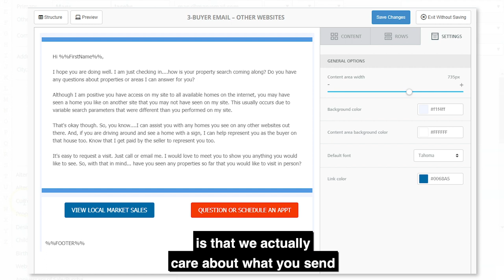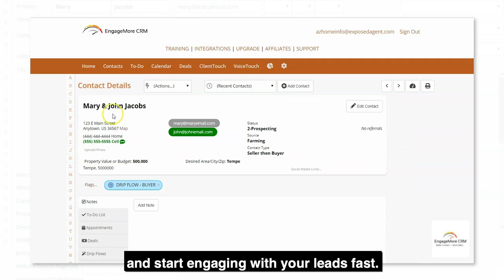SEE Patti's NEW Powerful EngageMoreCRM.com! All the drip campaign content & training you need!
Created by Patti Sampson - Introducing EngageMore CRM.   Demo & Get Patti's NEW Powerful EngageMoreCRM.com! All the drip campaign content & training you need!

A New Powerful CRM for Real Estate Pro's, Entrepreneurs, Coaches, Small Business or anyone generating leads.  We take the work out of your follow-up with all the drip campaign content, opt-in squeeze landing pages, & personalized sales and CRM training you need all in one software!  Get rid of your landing page and video email software. Learn how we have helped sales people from coast to coast to engage, convert and close more of our expensive leads faster than ever before!

Get more help on Facebook.